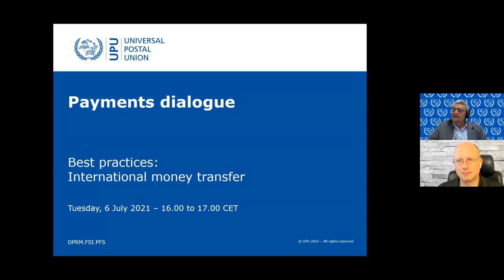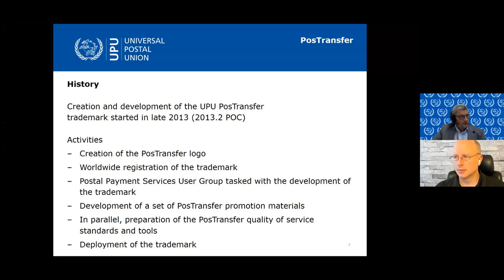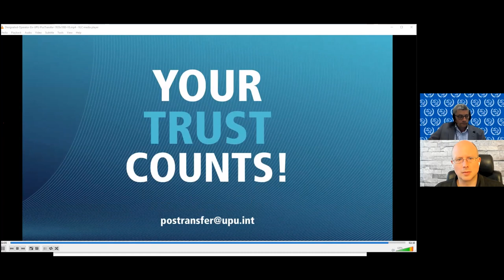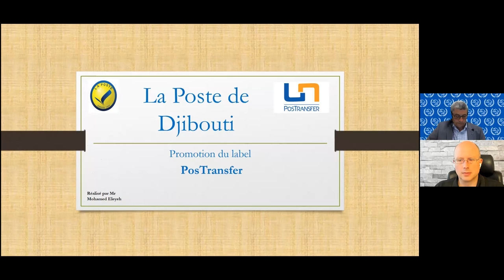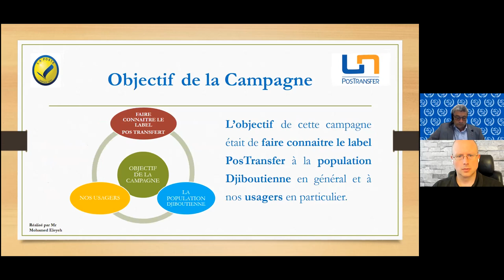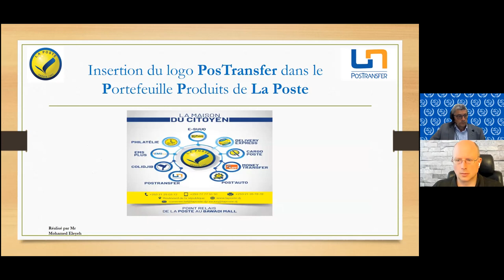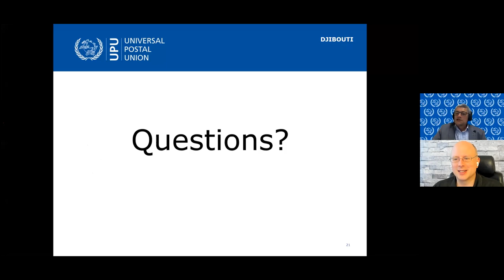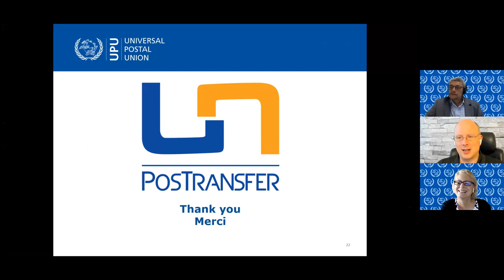Payments Dialogue 3 FR July 2021